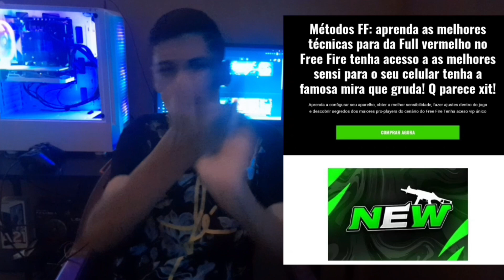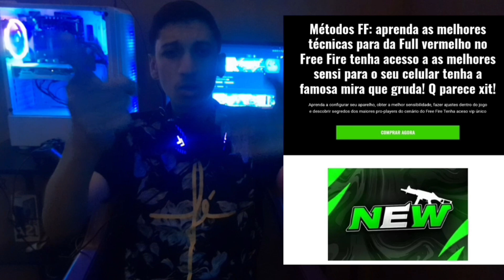[Pixels Resolution]✅️ DESCUBRA A RESOLUÇÃO SECRETA | DA SENSI NÍVEL EMULADOR